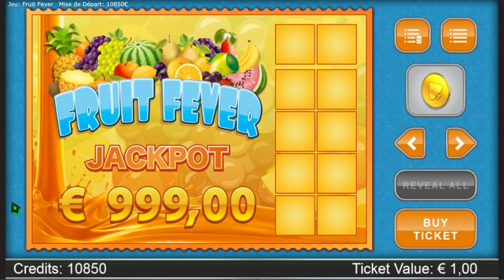Tickets à Gratter FRUIT FEVER - Grattage de jeux en ligne.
Grattage de tickets de jeux en ligne Fruit Fever.